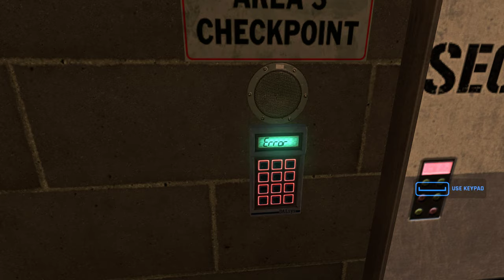Black Mesa Blue Shift Mod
A work in progress Blue Sift remake using the Black Mesa assets. Looks incredible!